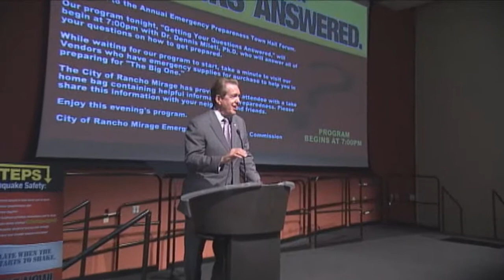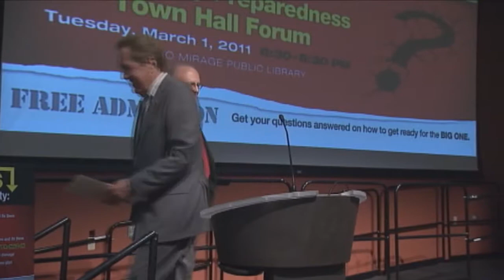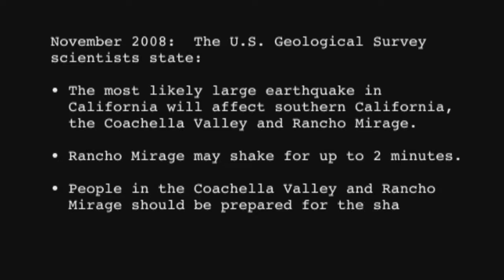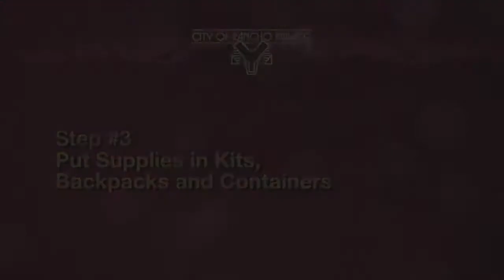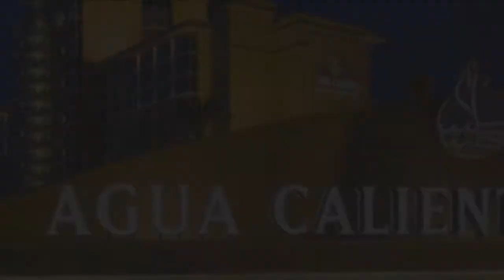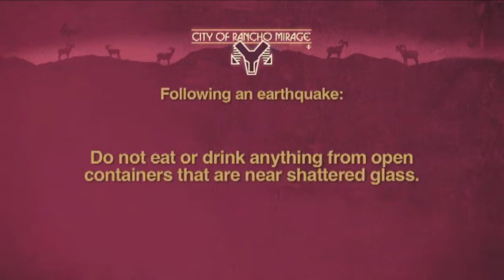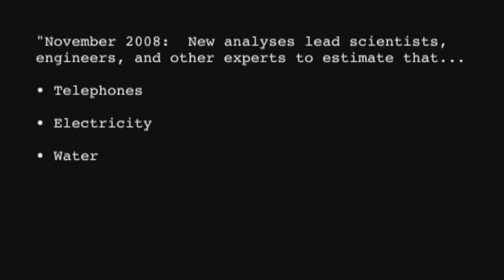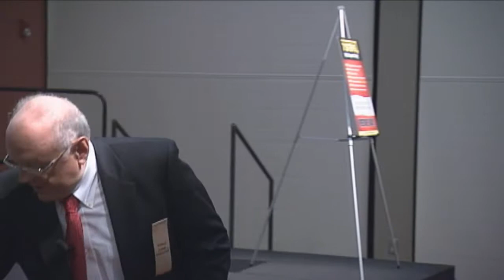Emergency Preparedness Town Hall Forum 2011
"Getting Your Questions Answered"
The City of Rancho Mirage Emergency Preparedness Town Hall Forum held March 1, 2011